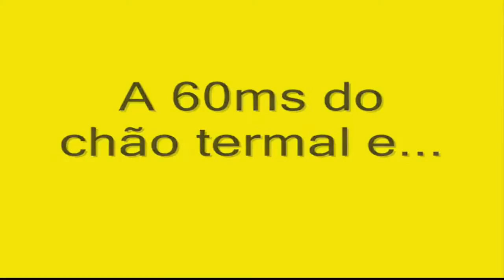Petropolis Tours Video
Petropolis Tours video - Petropolis is the closest mountain resort to Rio, and a favorite getaway destination with cariocas. The Imperial Museum houses some of the most important objects in Brazilian history. Petropolis offers plenty in the way of ecoToursism and adventure opportunities as well as rich historic architecture and cooler weather.

Amazing Petropolis Tours video